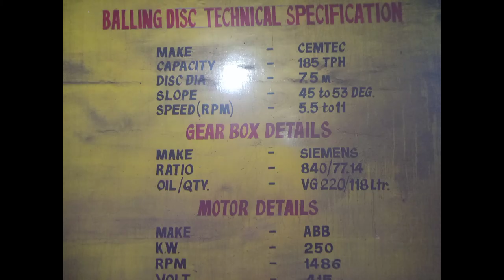BALLING DISC NO-1 LATEST TECHNOLOGY,INDIA, Mechanical jone(30.12.2021)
Basic knowledge, Pellet plant